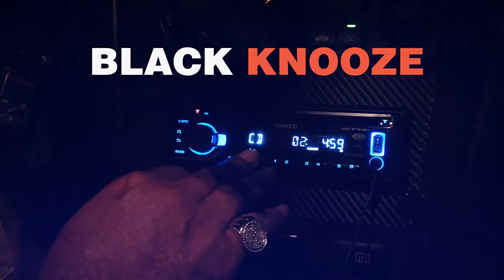Wutang style song Black Knooze-Black News (Official Music VIdeo)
Black Knooze is a North Carolina East Cost Hip-Hop group. The group members include Rayza Sharp, C-Blaze and Meta Fizz.

Music Producer: Clinton Powell aka C-Blaze
Director and Camera Man: Renaldo Creative of X25 Interactive

ALBUM
Da Knooze is Black (Coming Soon)